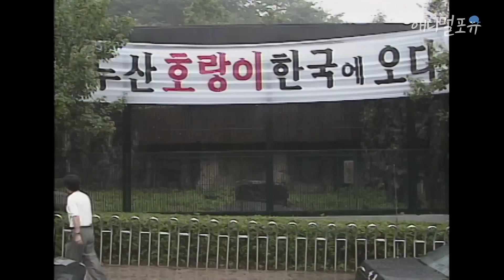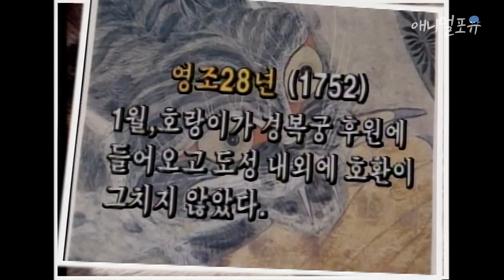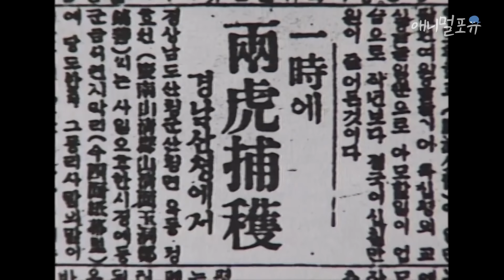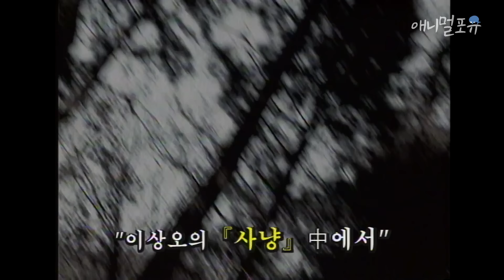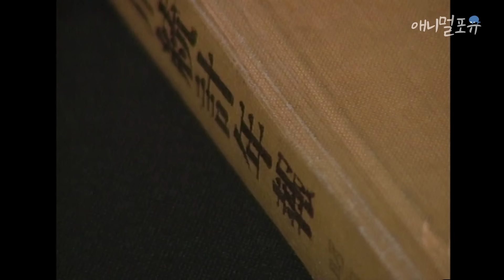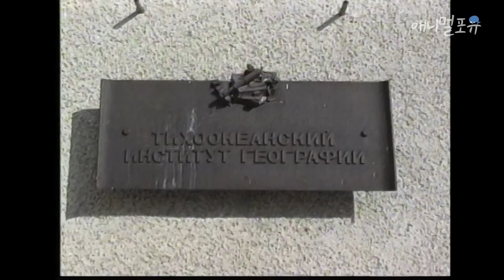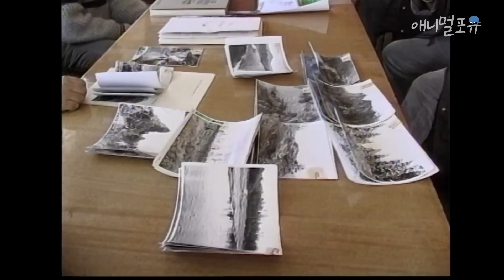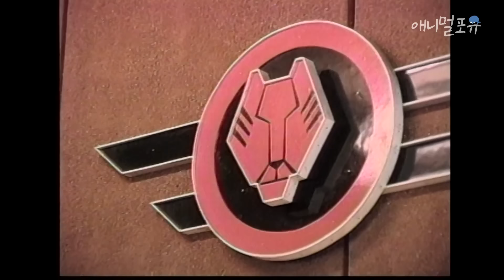‘나는 백두산 호랑이를 보았다.’ 한국 호랑이를 추적하러 나선 제작진, 과연 우리 민족의 영물을 만날 수 있을까 | KBS 일요스페셜 970818 방송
옛날부터 한국호랑이는 우리 민족의 영물로서 정의의 대상이 되어왔다. 그러나 한때 수백마리에 달했던 한국호랑이는 1921년 경주 대덕산에서 1마리를 잡은것을 마지막으로 남한에서는 멸종되었으며 현재는 백두산 일대, 만주의 소흥안령, 러시아 남동부 시호테알린산맥 일대에 200 여마리 정도 살아있는 것으로 추정되고있다. 러시아 과학원의 "시베리아 호랑이 권위자 드미트리 피코노프 박사와 프리랜서 카메라맨 임순남 씨가 한국호랑이의 주요 서식지인 시호테알린산맥 일대의 호랑이 보호구역에서 한국호랑이를 추적 국내 최초로 시호테알린산맥의 태고의 자연과 함께 야생 한국호랑이의 늠름한 모습을 생생하게 공개한다.

전기도 없는 깊은 산골짜기에 사는 견우와 직녀 노부부🌿

※ 회차 정보 : 일요스페셜 (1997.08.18. 방송)